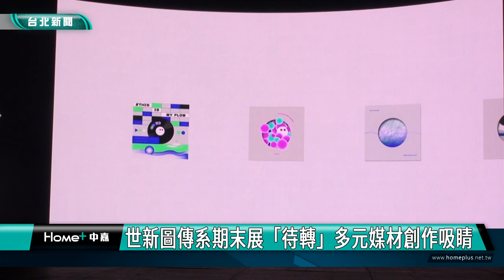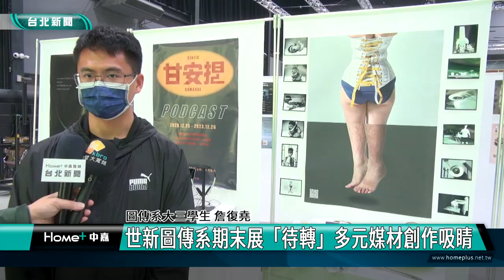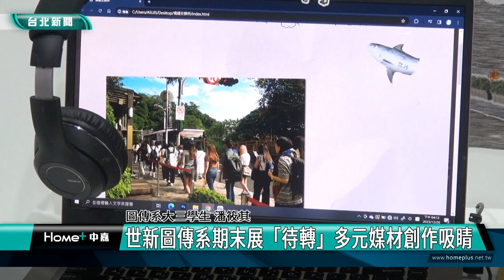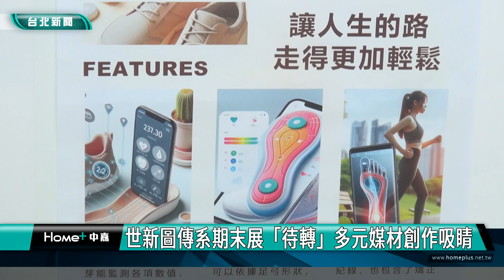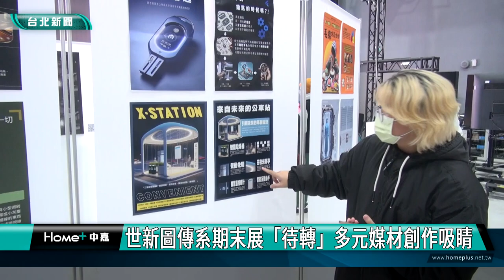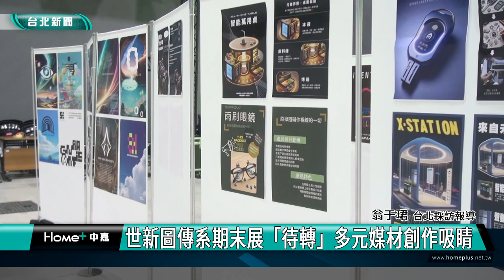台北|展覽|世新圖傳系期末展「待轉」 多元媒材創作吸睛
世新圖傳系期末展「待轉」 多元媒材創作吸睛

世新大學圖文傳播學系期末展覽主題「待轉」，由大一的設計基礎、大二的數位媒體創作、資訊視覺化、大三的動態圖像設計和專題製作之課程聯合展出，作品豐富，包括平面設計、手繪、3D動態和影像作品等多元媒材創作，展現對於自身未來走向全新的認知和見解。

令人衝擊的攝影照片在螢幕上播映，警示世人現代審美觀可能束縛著每個人，還有可視化的情緒，讓民眾聯想這些顏色、元素代表著什麼樣的心情，這是世新大學圖文傳播系大一到大三的期末展，主題為「待轉」，將課堂所學，以多元媒材創作展出。

學生透過平面設計、手繪、3D動態和影像作品，展現對於自身未來走向全新的認知和見解。

展覽分成幾個部分，從美感訓練、自我發掘與探討，到科技研發、AI科技應用創作，還有環形舞台播放專題製作，作品虛實交錯，有網頁互動、攝影作品多元呈現，令展覽十分吸睛有趣。